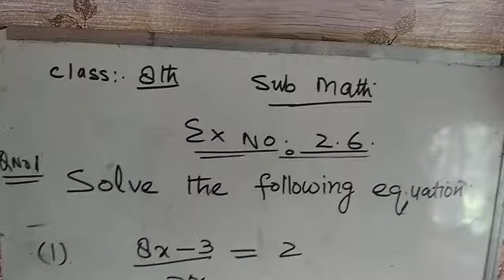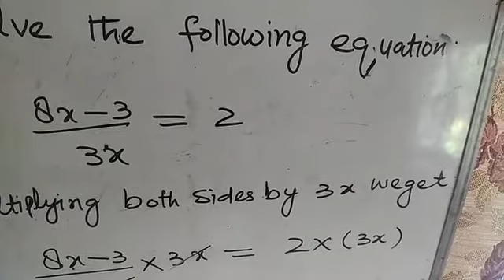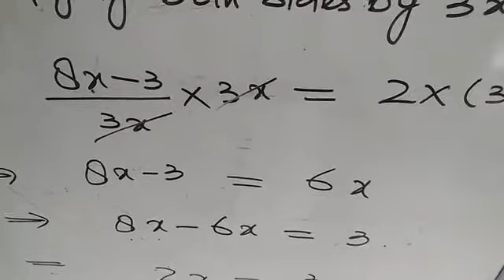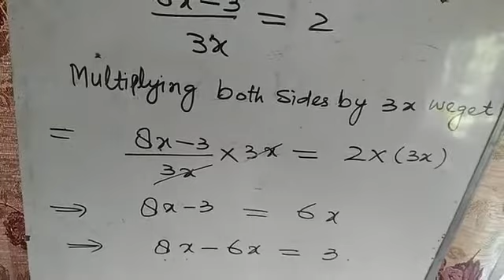Class 8th mathematics